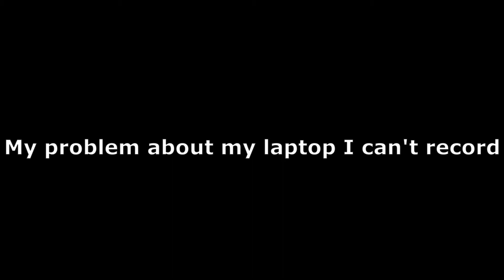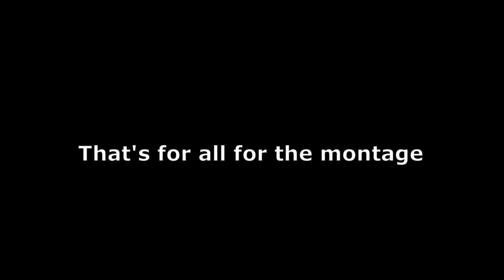Last Vid [Sniper Montage in Call of duty: Mobile]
Play Game